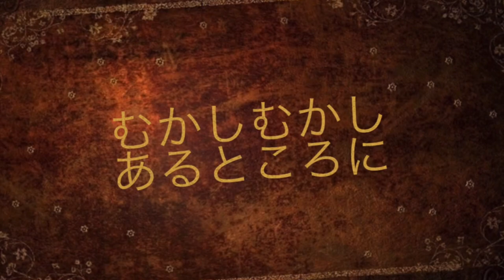屁リオン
girl fart